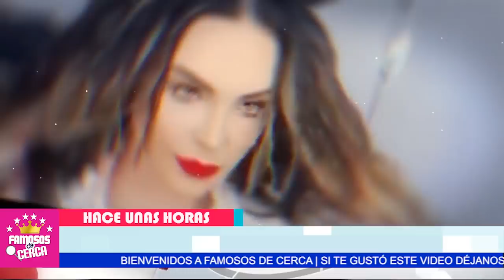🔥😱 𝗔𝗥𝗗𝗘 𝗗𝗘 𝗖𝗘𝗟𝗢𝗦 𝗕𝗘𝗟𝗜𝗡𝗗𝗔 Porque Angela Aguilar Es Mucho 𝗠𝗔𝗦 𝗝𝗢𝗩𝗘𝗡 𝗬 𝗥𝗜𝗖𝗔 ⛔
Se Descubre que Angela Aguilar Con La Mitad de la Edad de Belinda Tiene MUCHISMA MAS FORTUNA que La Cantante del Sapito.

 BIENVENIDOS!!!
suelta la sopa
televisa
exclusivas
venga la alegria
tv azteca
polemica
chismes
Entertainment
farandula mexico